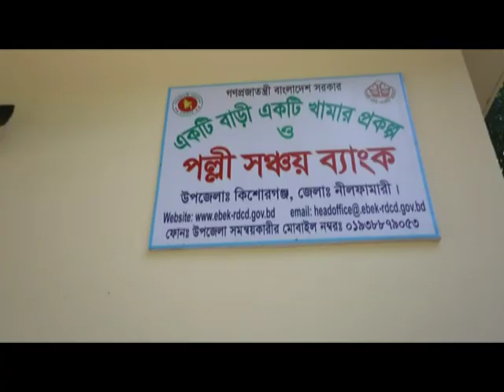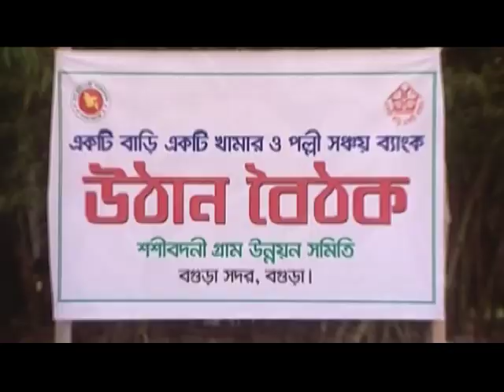EBEK Jingale Song 2016